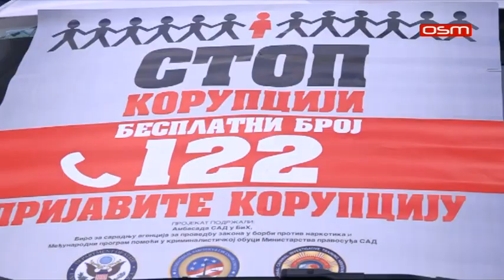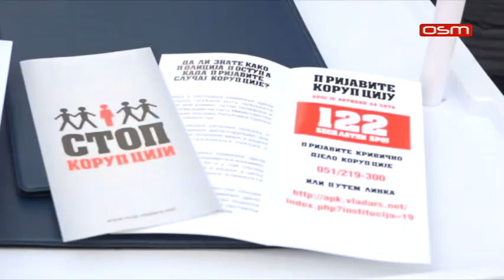DAN BORBE PROTIV KORUPCIJE, ISTOCNO SARAJEVO, prilog OSM TV, 09 12 2019